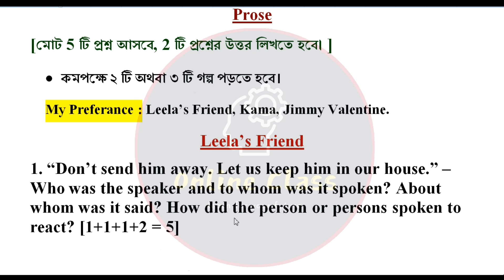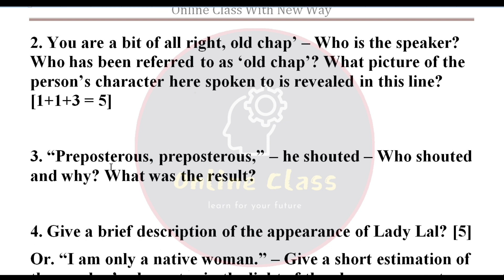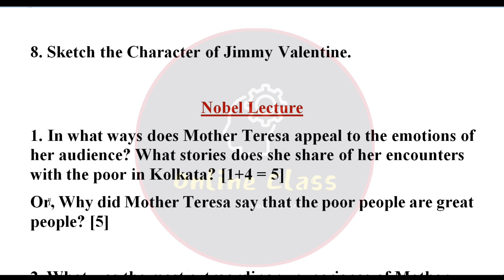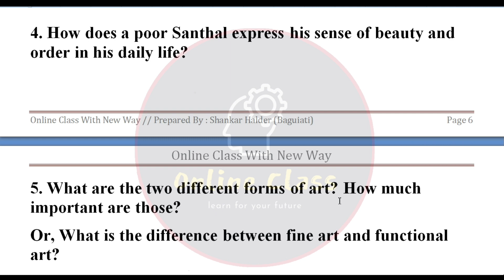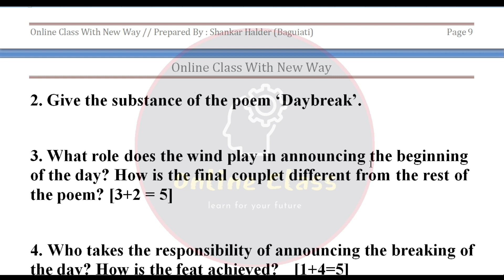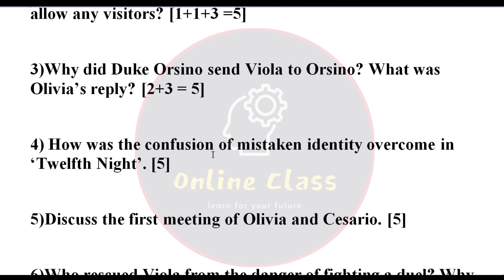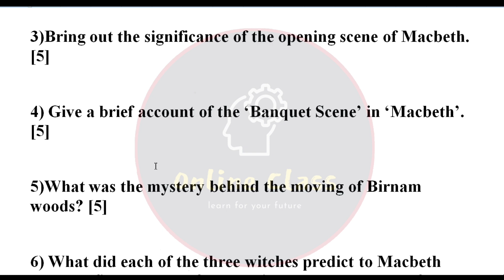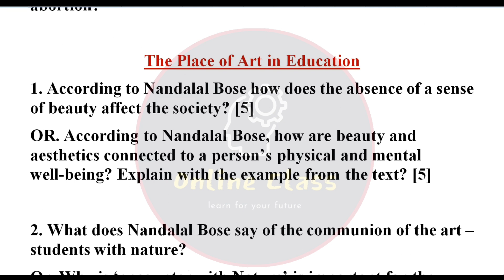Class 11 English Suggestion 2024 | Wbchse Class XI English Final Exam Suggestion 2024 Marks 5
About Video : Class 11 English Suggestion 2024 | Wbchse Class XI English Final Exam Suggestion 2024 Marks 5 | Online Class With New Way.

2024 class11 english suggestion